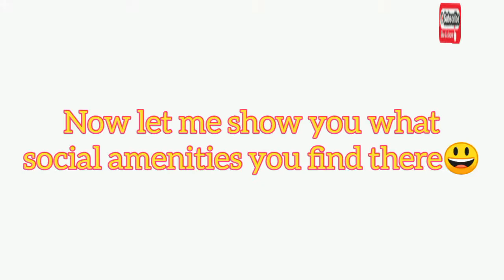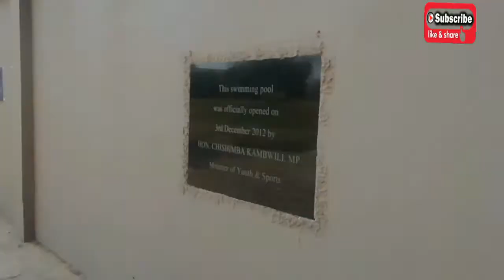Zambia olimpic youth development center in Lusaka. review 💥🇿🇲basketball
In this video I went to the oydc in Lusaka Zambia to check out what kinds of social amenities they have to offer,